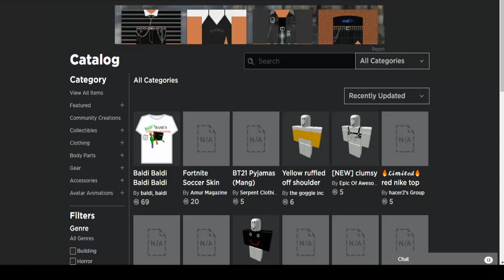HOW TO GET 6 FREE HATS! / Roblox 13 Year Anniversary!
Roblox Party Fedora
Roblox Cake Topper
Roblox Sugar Shades
Roblox Frosting Flyers
Roblox Pasty Pauldrons
Roblox Party Unicorn Floaty